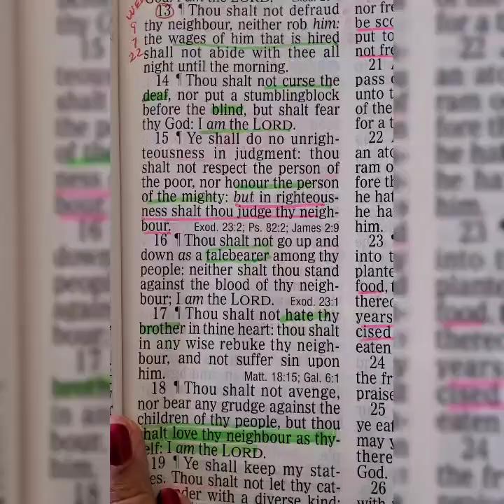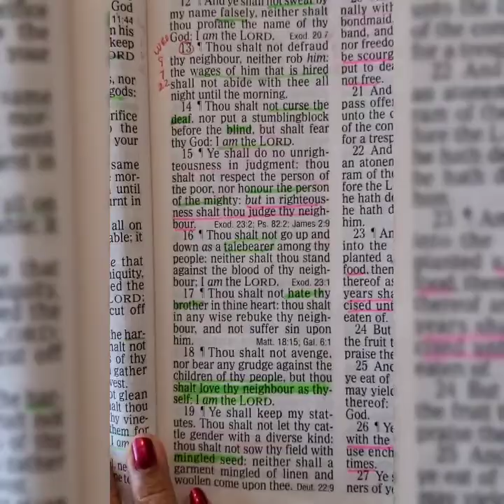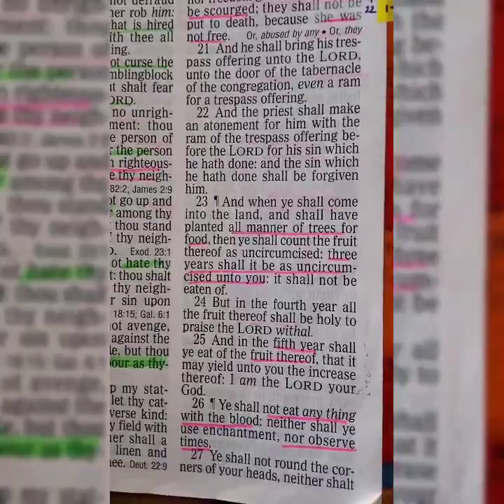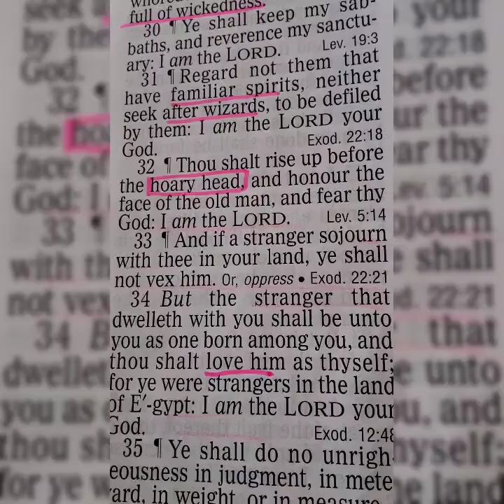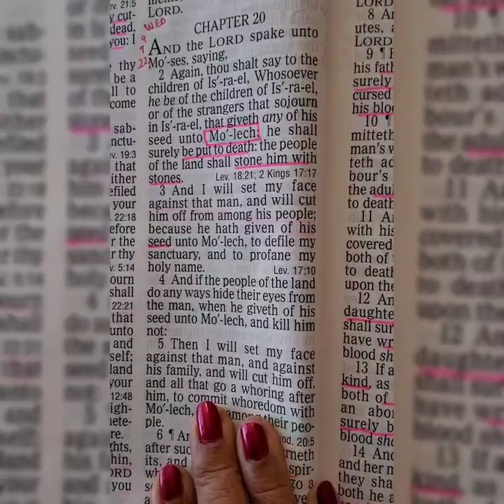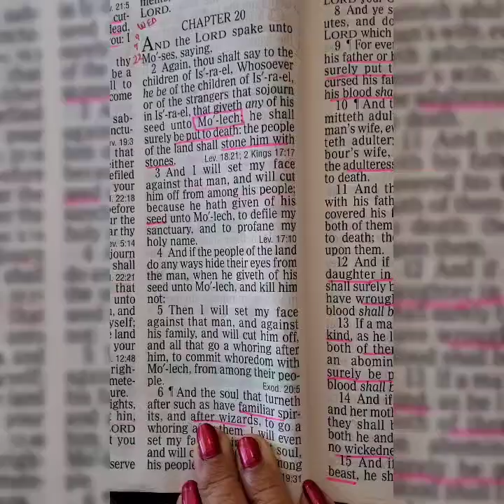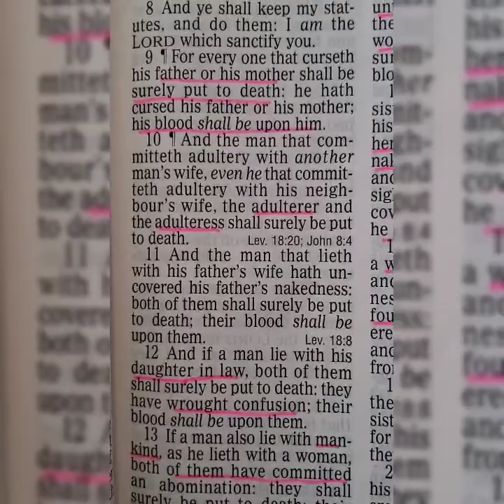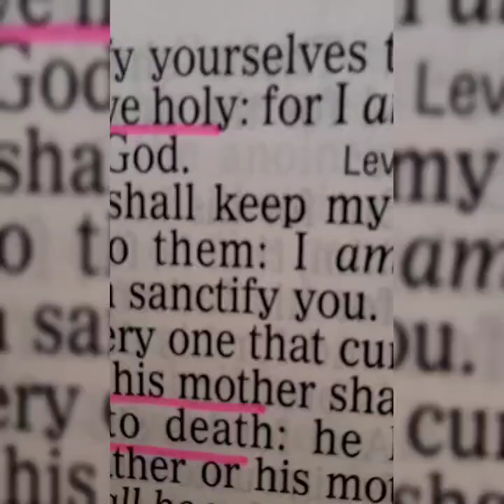SMRF WED 07th. Sept 2023 Leviticus 19:13-37 & 20:1-11